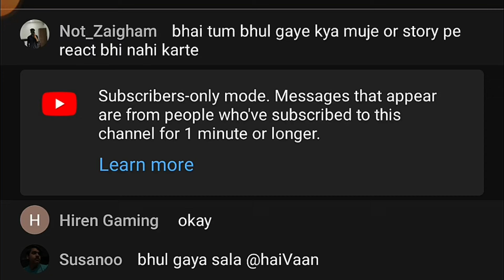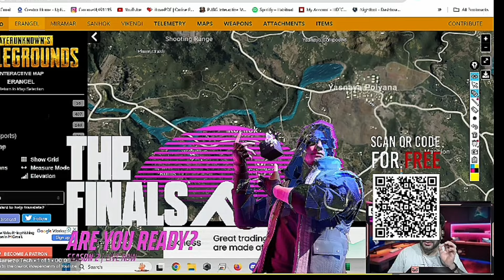Sunday with Godlike